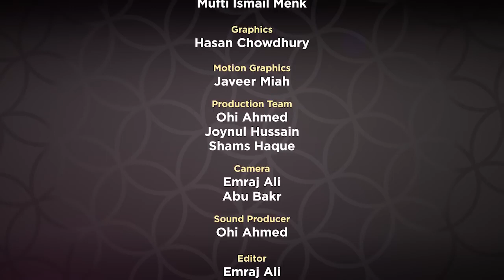Supplications From The Quran | Episode 6 | Mufti Menk 2018